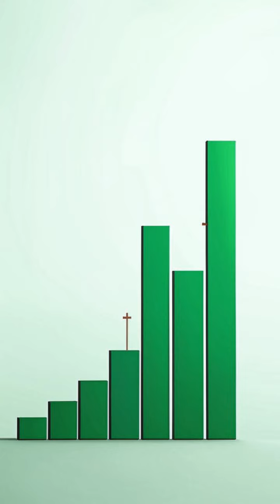🚨 XRP to $20?! 🤯 Analyst Predicts HUGE Altcoin Gains 📈🚀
## XRP to $20?! 🤯 Analyst Predicts HUGE Altcoin Gains if Bitcoin Hits $500,000! 📈

**Get ready for a wild ride!** 🎢 In this video, we break down a bold prediction from a leading crypto analyst who believes XRP could skyrocket to $20 if Bitcoin reaches the half-million mark. 🤑

We'll explore the reasoning behind this projection, including historical trends and the potential for altcoins to outperform Bitcoin during a market boom. 🚀

But that's not all! We'll also dive into the analyst's price targets for other top cryptocurrencies like Ethereum, Solana, and more. 👀

**While these predictions are ambitious, XRP has shown surprising resilience lately, holding strong above $0.6.** 💪 What does this mean for its future potential?

**Don't miss out on this insightful analysis!**